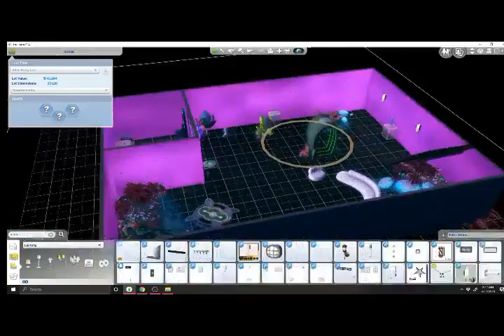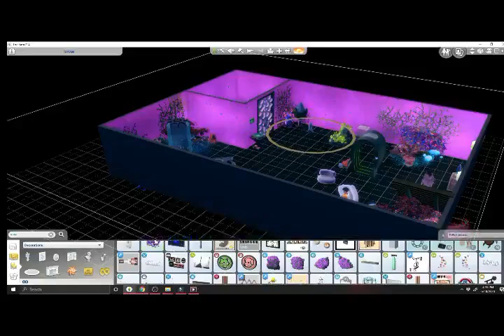Remaking The Alien World In The Sims 4 | Speed Build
Hello everyone! In all of my videos I try to make fun lots to go with the story im telling and this build I did for "Galactic  love" Video was one of the craziest and most creative build I have done! I am in love with the T.O.O.L mod and it had made me more creative than ever! I Hope you enjoyed this speed build and my next build with be in another hidden world.